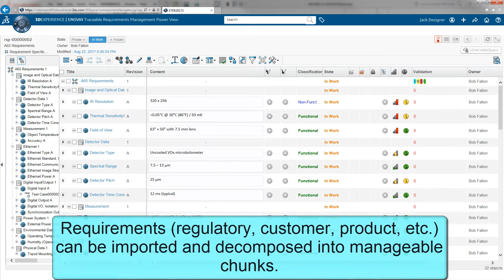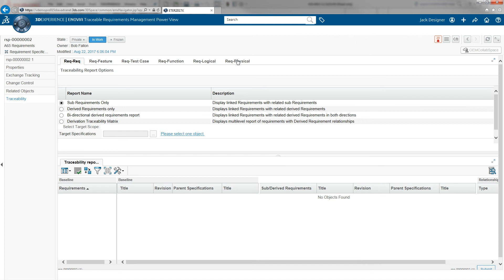3DEXPERIENCE Requirements Management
3DEXPERIENCE Requirements Management